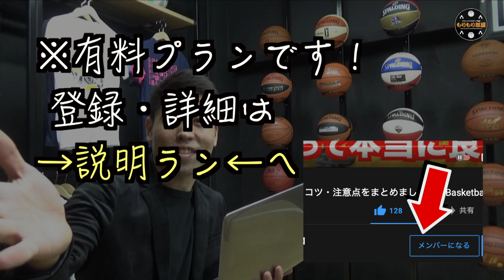【大人向けNEWS】“メンバーシップ”登録どうぞ！〜メンバー限定の毎月配信あり〜［YouTube☆ファンコミュニティ］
（¥490/月プランがオススメ！3つのプランあり）
【もくじ↓】
0:00 オープニング
0:36 メンバーシップとは？
1:04 特典内容
2:36 想い
4:03 おわりに
いつもYouTubeを楽しんでいただいている皆様へ！
視聴者の皆さんともっとつながりたいという想いです♪
興味ある方はぜひ(^^)
【プロバスケットパフォーマー もりもり】
★お問合せページ（Contact）
★6つのオンライン相談〜コーチ・保護者・選手向け〜
★全国どこでも行きます☆出張レッスン
★グッズ発売中〜タオル・マグカップ〜
（QRで追加するだけです！）